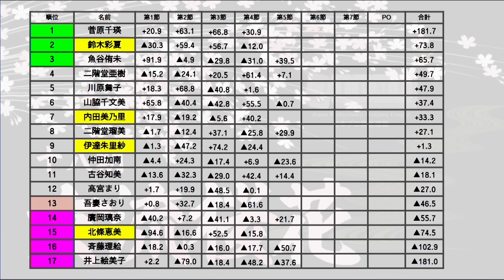【麻雀】第18期女流桜花Aリーグ第５節B卓４回戦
魚谷侑未vs仲田加南vs井上絵美子vs廣岡璃奈
解説：柴田吉和
実況：阿久津翔太
ルール：日本プロ麻雀連盟公式ルール